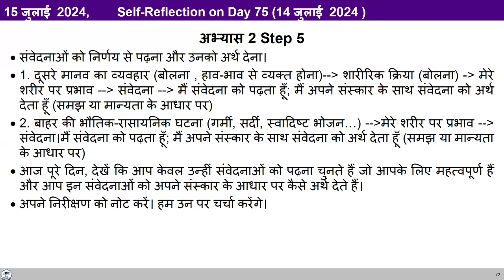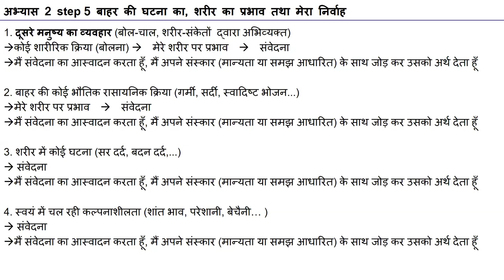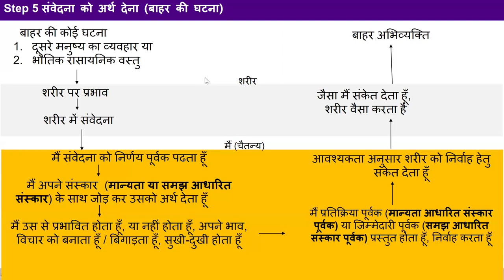D76 Ex2 step5 2024 08 15 Hindi MS Batch 10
00:00 पुनर्कथन EX2 चरण1-5
11:15 साझा करना
12:41 सामग्री साझा करना
26:05 साझा करना
29:55 सामग्री साझा करना
32:25 साझा करना
39:27 7 मिनट तक अवलोकन
39:59 साझा करना
41:17 साझा करना